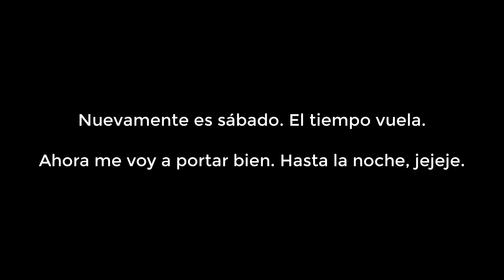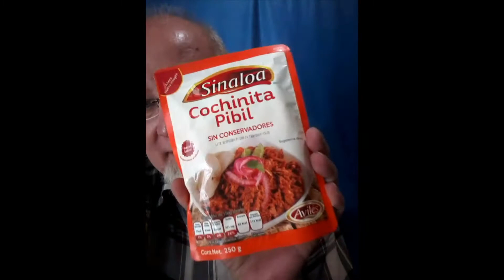Ya no más tianguis…Der_Kunde_ist_KÖNIG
Bueno, si se puso el tianguis, pero hay que ahorrar. Primero quiero acabar mi “bodega” y después vemos. 😊 Aquí mi reporte de este fin.

Me encantaría ofrecer mejor calidad y más videos. Pero YouTube aún no me paga y tampoco tengo patrocinadores, colaboradores o algún apoyo como otros YouTubers.
Desde empecé con este canal hago todo por propia cuenta hasta la edición.
Por la situación actual me veo obligado pedir una pequeña ayuda para poder seguir adelante. Pero sólo a los que realmente pueden sin afectar a su propio bolsillo.
Espero que algún día me puedo permitir comprarme un dron y una buena cámara digital, ofrecerles también artículos como playeras y gorras chidas.
Hasta tengo el gran sueño personal en abrir un lugar (quizás un bar o discoteca) en la playa para recibir a todos ustedes y pasarlo bien. Porque no.
Los sueños son buenos y hay que tenerlos y trabajar por ellos para que se realicen algún día.
Les pongo los datos para esta donación:
Banco: BANAMEX Nombre: JOHANN ANTON OELLERS Número de cliente: 71971266 Cuenta Perfiles No. 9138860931 Clabe Interbancaria (para depósitos por Internet): 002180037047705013 Tarjeta No. 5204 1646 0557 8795

Mi Whats personal: 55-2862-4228 (¡la forma más rápida para que les contesto!)

Ya saben amigos, estoy totalmente disponible para compartir alegría y buena vibra con todos ustedes inclusive con otros YouTubers. ¡Encantado de colaborar con todos! – Por mi parte no me importa si son famosos o no. Somos seres humanos. De eso se trata: Brindar videos chidos al mundo para alegrarnos el día. – Tampoco me enojo si pongan un “like” si les gustó mi video.